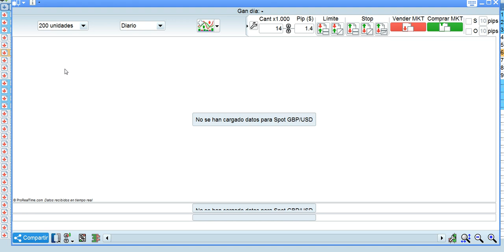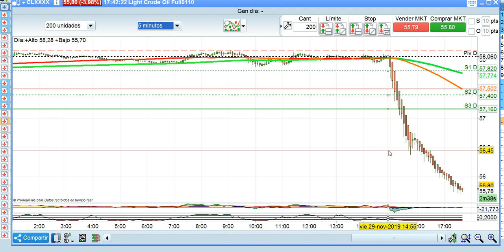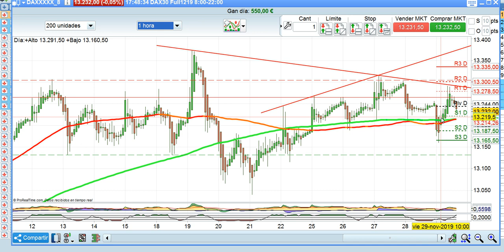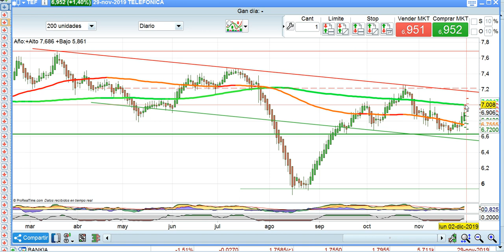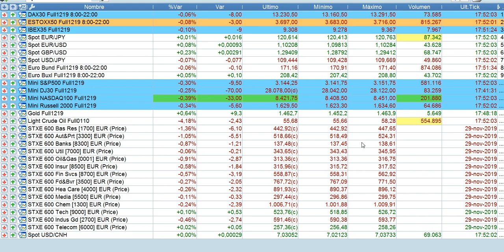Crónica de cierre de bolsas y mercados 29 11 2019 serenitymarkets